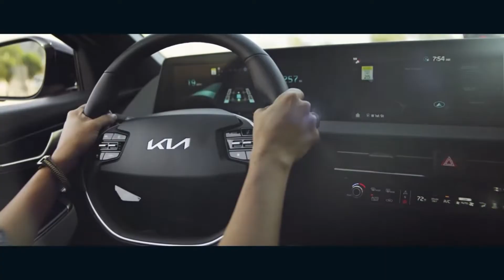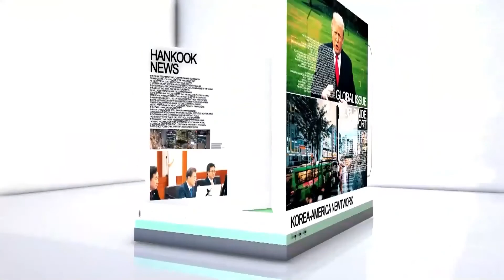UC 부스터 샷 의무화.. 일부 캠퍼스 수업 온라인으로(12.21.2021) 한국TV 이브닝 뉴스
조 바이든 대통령은 코로나 백신 접종은 애국적 의무라며 백신을 맞으라고 거듭
호소했습니다.CDC는 오미크론 확산이 신규 감염자 최고 발생 기록을 바꿀수 있다고
경고했습니다.

세계 보건기구 WHO는 오미크론의 위험성을 경고하며 확진자 급증에 대비할 것을
촉구했습니다.세계 각국은 3차 접종 기간을 단축하는 등 방역에 총력을 기울이고
있습니다.

엘에이에서도 오미크론 변이가 빠르게 확산하고 있습니다.카운티 보건국과 에릭 가세티
시장도 빠른 시일 내 백신 접종을 완료할 것을 권고했습니다.

UC 계열이 학생과 교직원들의 부스터 샷 접종을 의무화 했습니다.일부 캠퍼스는 1월
수업을 한시적으로 온라인으로 전환한다고 발표했습니다.

라디오 서울 보도국이 마련한 송년 특집, 오늘은 그 두번째 시간으로 아시안 증오 범죄
규탄 캠페인과 한인 타운 선거구 단일화에 앞장선 KYCC 스티브 강 대회 협력 디렉터를
만나봤습니다.

캘리포니아 주 연방 하원 선거구 재조정안 최종안이 지난 월요일에 나왔습니다.48지구
미셸 박 스틸 의원은 45지구 케이티 포터 의원과 새로운 지역구에서 맞붙을 것으로
보입니다.

지난 1년간 전국의 인구 증가율이 0.1%에 불과해 집계 이래 최저치를
기록했습니다.코로나로 인해 사망자가 늘어난 반면 출산율은 낮아진 것이 원인으로
꼽혔습니다.

민주당 이재명 후보와 국민의 힘 윤석열 후보가 정책 행보를 이어갔습니다.이 후보는
공정 문제에 초점을, 윤 후보는 방역 이슈에 중점을 뒀습니다.

국민의 힘 이준석 대표가 모든 선대위의 직책을 내려놨습니다.윤석열 후보 선대위
개편의 신호탄이 될 지 주목됩니다.

청와대 김진국 민정수석이 아들의 입사 지원서 논란이 불거진지 하루만에
사퇴했습니다.문재인 대통령은 사의를 즉각 수용했습니다.

오늘 뉴욕증시는 코로나 19 재확산에도 봉쇄 조처를 하지 않을 것이란 바이든 대통령의
약속에 일제히 상승했습니다.